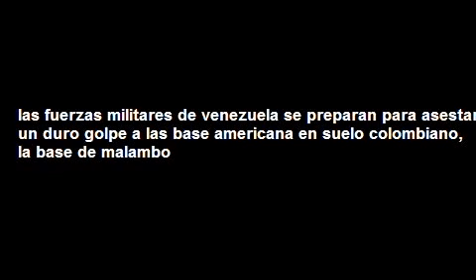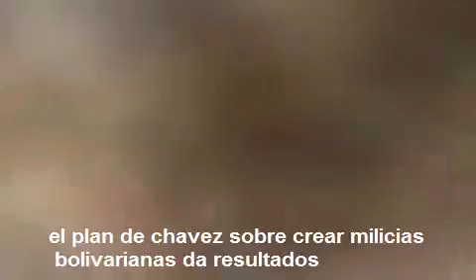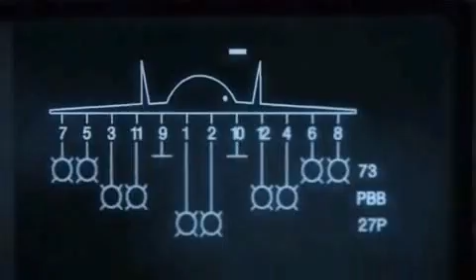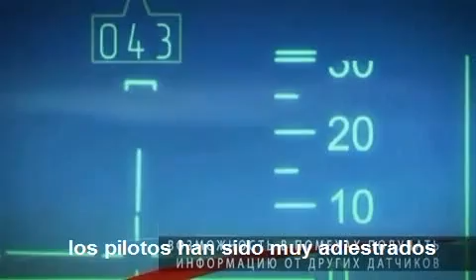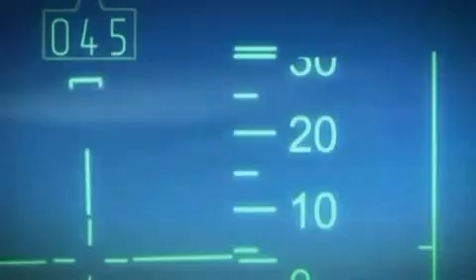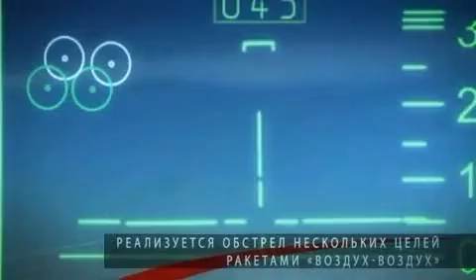guerra entre venezuela y colombia parte 3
aqui en este link sigue la continuacion guerra entre venezuela y colombia parte 4

venezuela se prepara para un nuevo ataque, atacar las bases americanas en colombia. venezuela despliega su poderio blindado y su fuerza aerea, colombia aun a la defensiva, aun no hay nada dicho, el conflicto ahora se agudiza, ya no hay vuelta atras.